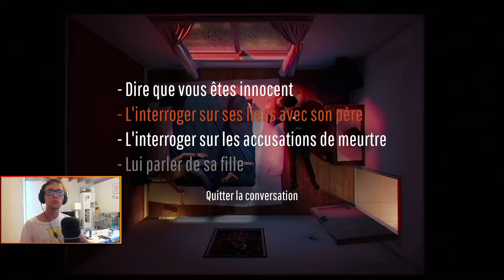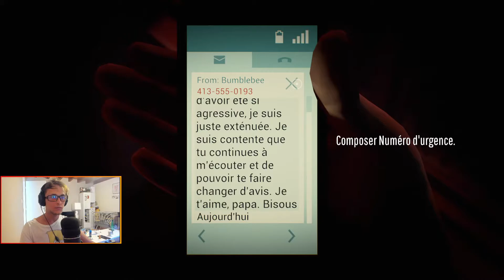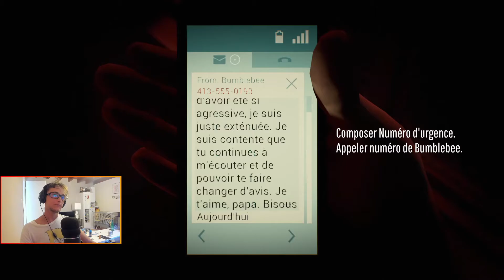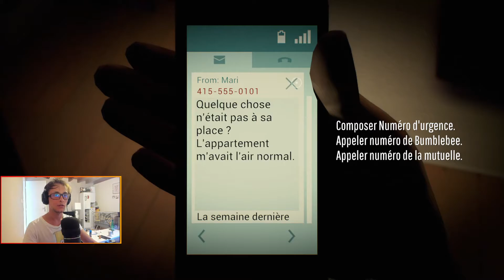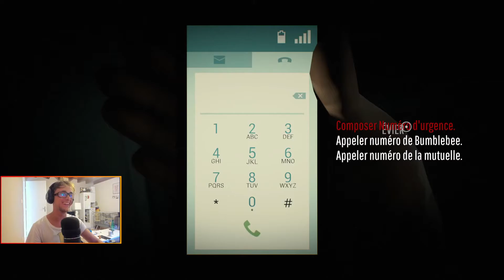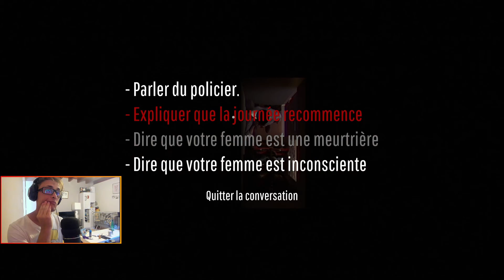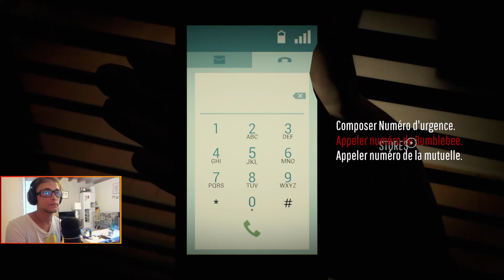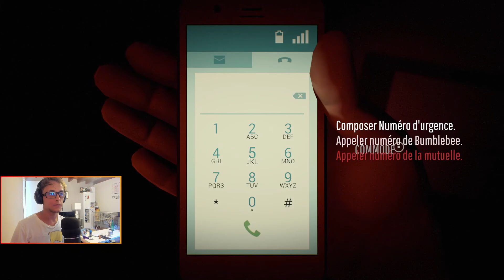T'ES MAUVAIS ! | 12 Minutes #5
Bon bah le p'tit bonhomme qu"on joue la, il est pas ouf.